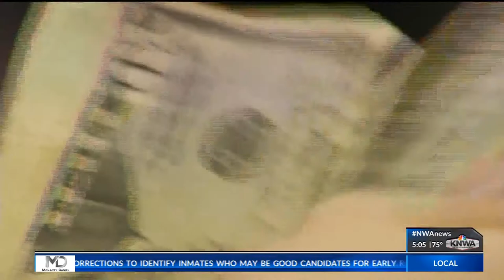Northwest Arkansas retail could recover quicker than most after economy reopens, UA professor says